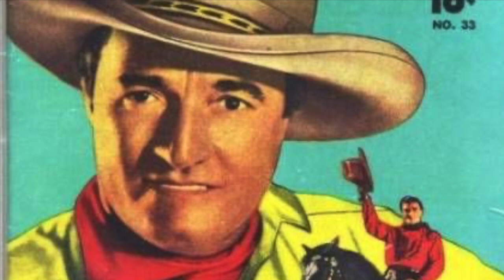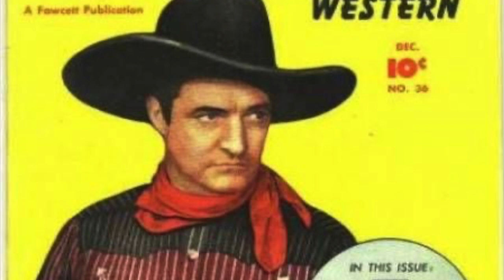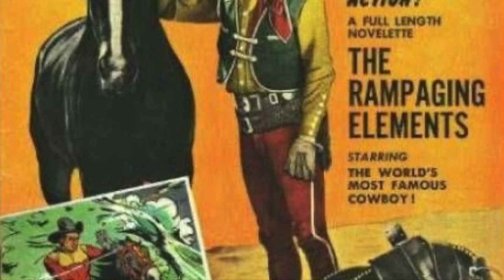Tom Mix: The Original Cowboy SUPERSTAR of the Silver Screen - Western Movies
TomMix was a legendary figure in Hollywood's goldenage of Westerns, captivating audiences with his daring stunts, flamboyant costumes, and larger-than-life personality. Born in Pennsylvania in 1880, Mix began his career as a cowboy in the Wild West shows of the early 1900s before making the transition to the silver screen. Over the course of his career, he appeared in more than 300 films and became one of the biggest box office draws of the 1920s and 1930s. His influence on the Western genre was profound, helping to define the cowboy hero as a noble and virtuous figure, and inspiring generations of filmmakers and fans to explore the Wild West. In this video, we will explore the life and legacy of Tom Mix, from his early days as a cowboy to his rise to fame as a Hollywood star, his tragic death, and his enduring impact on popular culture.

About Western Stars
🎥 Videos about Western Stars
🎨 Written, voiced and produced by Western Stars